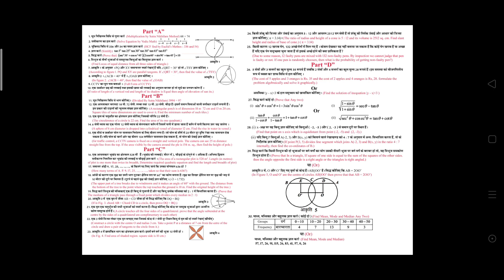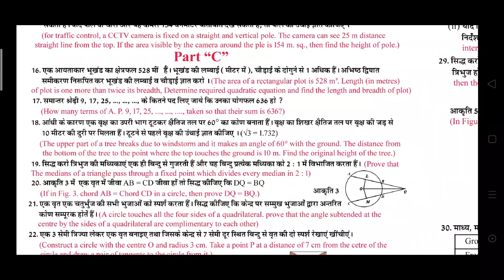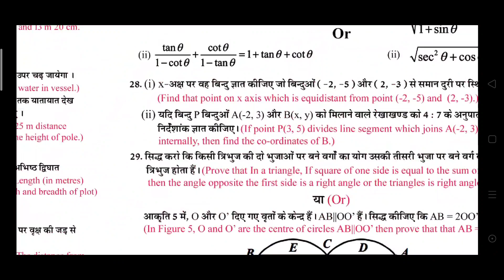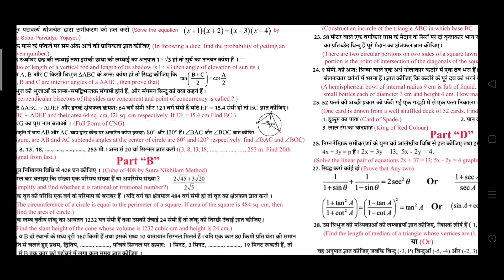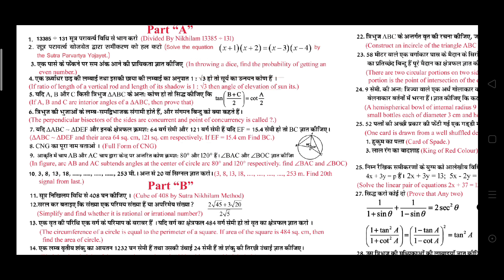Imp 2020 Class 10 | Maths | गणित | Board Papers | Model & Guess Paper || Imp Question Of Maths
Maths,Science (Physics,Chemistry,Biology) ke saare questions/doubts ke milenge aapko turant video solution :D

More Features-
1) NCERT milegi solved video solutions ke saath
(Lakhmir Singh & Manjit Kaur, NCERT Exemplar jaisi aur bhi books)
2) Important PDFs se honge NCERT ke saare Doubts solve
3) Tips,Tricks & Concept Videos Topic-wise
4) Mock Tests, Daily Quiz
5) India's biggest student's community
& much more